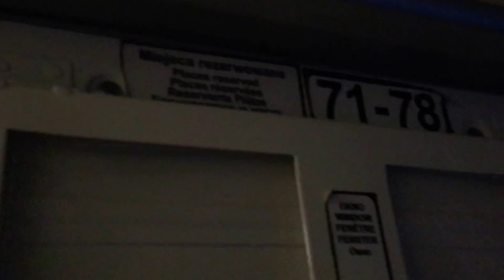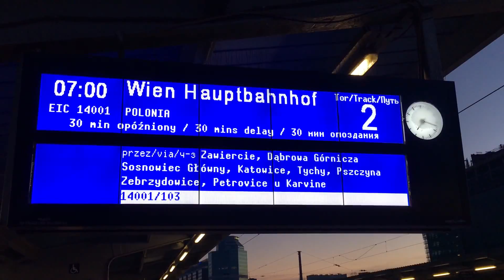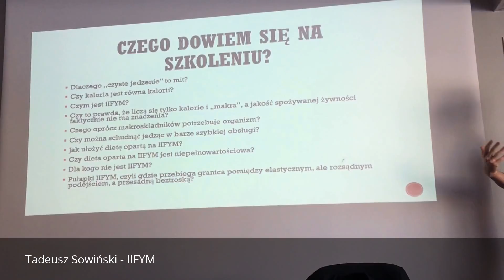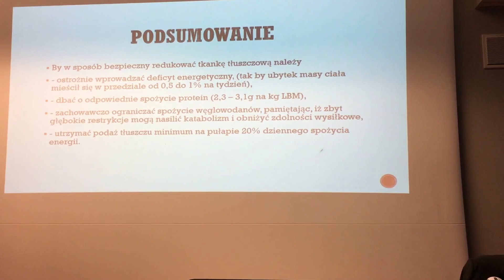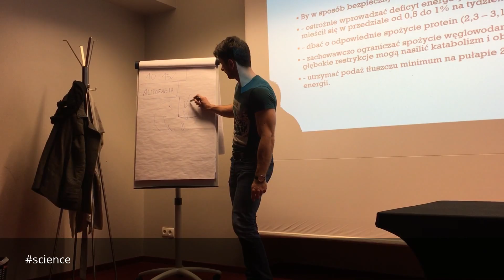PFW VLOG 09 - IIFYM Tadeusz Sowiński & Road Trip Katowice.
Pierwsza z trzech części VLOGA relacjonującego wyjazd do Katowic na dwudniowe szkolenie Tadeusza Sowińskiego - IIFYM i Suplementacja. Wyjazd był bardzo udany, wróciłem do domu dopiero w poniedziałek wieczorem. Wszystko oczywiście uwieczniłem na filmikach, mam nadzieję że wam się spodoba taki dynamiczny VLOG. Osobiście uważam go za najlepszy jak do tej pory, ale zobaczymy jaki będzie feedback :)

Ogromne podziękowania dla Michała Undry za wykonianie mi intro, Michał tak jak obiecałem masz u mnie dobry obiad jak będę w Wawie !

Jak zwykle zapraszam do komentowania, udostępniania i oceniania (jeżeli się podobało to łapka w górę)

Drugą część Vloga postaram się wrzucić w poniedziałek a trzecią w czwartek, o ile pozwoli mi na to czas, komputer i Youtube, które lubią płatać różne figle.

W piątek wybieram się do Łodzi gdzie w sobotę i niedzielę będę uczestniczył w szkoleniu z Hormonów i przygotowania do zawodów, także oczywiście z tego wyjazdu i eventu również będzie obszerna video relacja.

Pozdrawiam